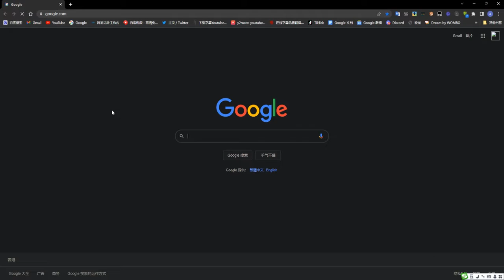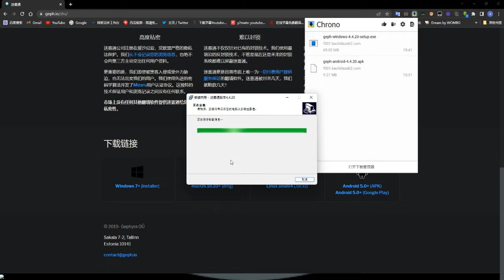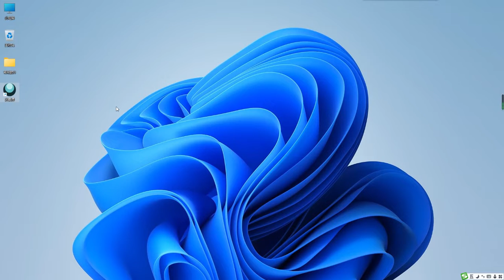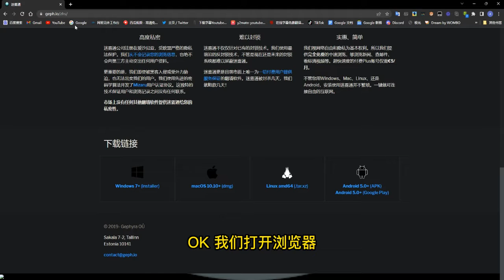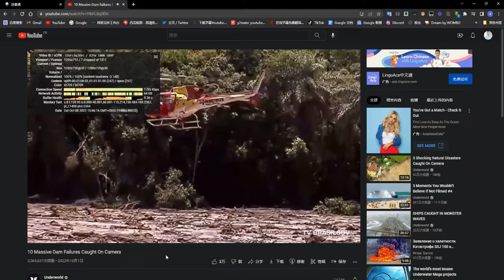长期免费白漂VPN，一键快速通达全球，快捷安装设置简单，值得拥有geph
本期视频资料：
1.迷雾通apk链接 提取码: 1648